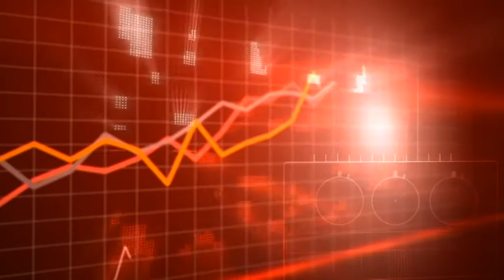Entrevista a Miguel Ángel Pavón en 'La Línea Roja' de InformaciónTV